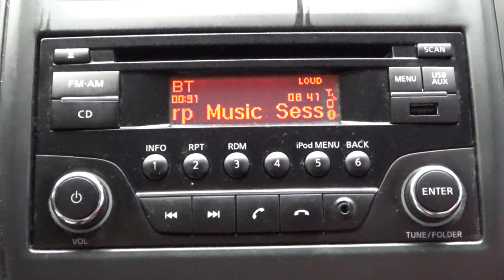HL884499 / 2017 - 8890